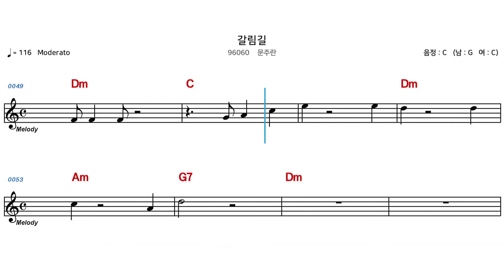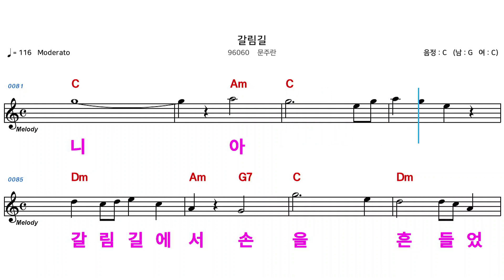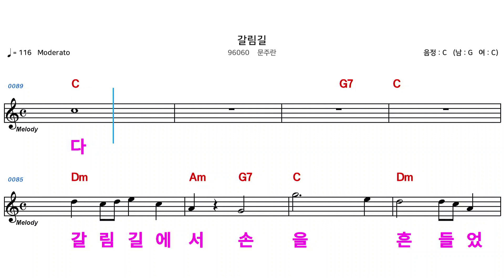(MR) 96060 갈림길 - 문주란